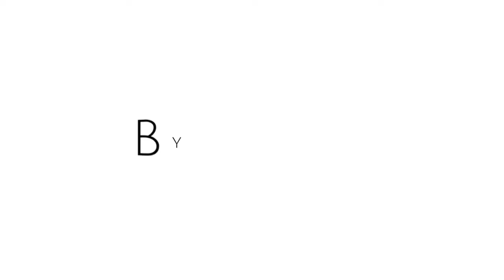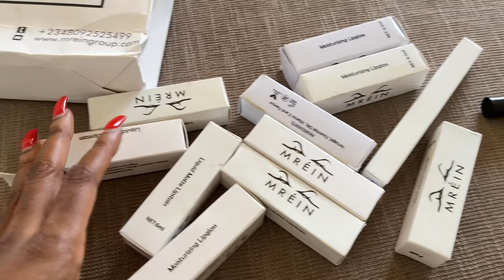VLOG 62 | first time playing lawn tennis, content day, planning, lippie try-on, skincare & more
Hi loves, welcome to a new vlog, took weeks off to cool off and get my life together, new routine again! planning for content day away from home, trying on new lippies & playing tennis for the first time & more. ♡♡♡

abujavlog roadto1k weeklyvlogs living in abuja, abuja vlog, weekly vlog, daily vlog, life in abuja

00:00 - intro
00:27 - recap, life lessons & updates
03:28 - affirmation on peace & happiness, new routine, breakfast
05:43 - content planning & packing
08:35 - away from home, new lippie try-on...
16:21 - content day, filming with my phone, y'all I need a camera, outfit of the day...
18:55 - dinner, get unready with me, skincare routine
22:19 - another content day, having cramps, ironing, looks for the day
24:14 - playing tennis for the first time, learning the basics
25:43 - dealing with negative  thoughts, I prefer tennis! got a coach..
28:51 - back home, resting & outro

AMAZON STOREFRONT
• Manifest 7 Ways To Living Your Best Life
•12 Week Year
• 2023 Weekly Productivity Planner
• The Daily Discover Journal

Abuja, Nigeria.